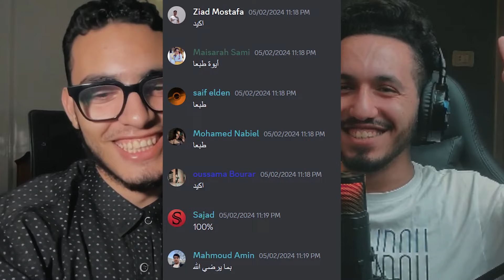جرافيك ديزاين | طريقك للثراء والحرية مع خيري الفيشاوي! 💰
عايز تبقى مصمم جرافيك غني ومطلوب في السوق؟
عايز تعرف أسرار المصممين الناجحين اللي بيحققوا دخل جامد من التصميم؟
عايز مصادر دخل متنوعة ومستقرة من التصميم؟

متترددش، شوف الفيديو وغيّر حياتك المهنية للأحسن!

ماتم ذكره
communication skills
marketing plan in one page

انضم إلى مجتمعنا المزدهر على ديسكورد حيث نقوم بعمل ورش عمل مجانية وإجتماعات في التصميم.

*قوائم التشغيل ذات الصلة:*

*شارك في استشاري التصميمات:*

شارك أسئلتك وتحدياتك التصميمية في منشورنا المثبت على تليجرام أو قناة ديسكورد باسم "استشاري التصميمات".

00:00 المقدمة
01:47 يعني اي استراتيجي
08:55 دور مصمم الجرافيك
13:47 الارتباط بين الجرافيك والبيزنس
24:32 الجرافيك ديزاين والدخل السلبي
29:03 اعرف قيمتك كديزاينر
34:25 ازاي تكون ديزاينر غني
44:00 ازاي تعمل بيزنس ستراتيجي كديزاينر
51:50 مقاييس نجاح البراند
56:13 اختار بيئة التصميم
59:19 اهمية وجود مينتور في حياتك
01:05:27 مثال عملي والخاتمة